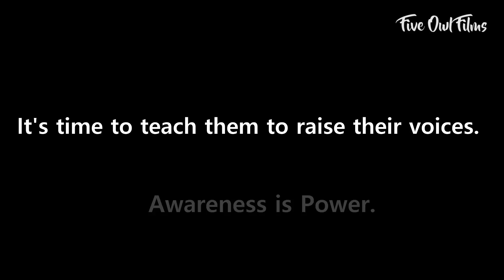Yet Another Safe Girl | Stop Child Sexual Abuse | Best Short Film Award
95% of children below 10 years of age are not aware of the difference between a good touch and a bad touch. It's time to teach them to raise their voices. But for that, it's imperative to bring this issue into the limelight. The issue which everyone knows but no one's ready to talk about. Well, here we are, to raise our voice in our own way.
Awareness is Power!
Educate | Implement | Eradicate
Starring: Lost Childhood, Oblivious Parenthood, Indian Mentality
Produced by FiveOwlFilms

First Try, First Win!
FiveOwlFilms (YouTube channel of students of IPM, IIM Indore) has achieved it's milestone by winning a nationwide Short Film Festival Competition organized by Thalassemia and Child Welfare Group (TCWG) & MAAC (Maya Academy for Advanced Cinematics) to raise voice against child sexual abuse.
The competition was judged by well known Indian actor and Brand Ambassador of 'Beti bachao, Beti Padhao Andolan', Mr. Raja Bundela, Political leader Mr. Raghunandan Sharma and MAAC Development head Mrs. Rachna Jouhri.
The results were declared on 5th July 2018.

This video has a self-composed poem by Bhavya Rawal and Pratyush Dubey and sung by Gayatri Shenoy.
FOF is proud to begin its journey in spreading the word against bad touch and sexual abuse.
We are thankful to every member who contributed to the making of this video.
The videography team includes: Shreya Chandra and Parth Hedaoo
Actors include Navya Singhal, Gayatri Shenoy, Aarjav Sethi, Pratyush Dubey, Kartik Kohli, Shantanu Verma.

It is 'we' who are responsible for bringing a change.
Let's bring a change in our nation.